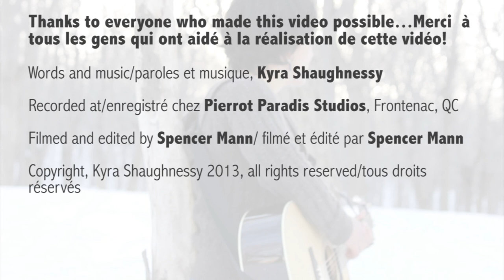Kyra Shaughnessy, Waiting for the Light Official video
Title track of the album Waiting for the Light, released in April 2013!

Music and lyrics by Kyra Shaughnessy.
This video was shot on Mont-Royal in Montreal, Qc, Canada by Spencer Mann.

I wrote Waiting for the Light after sitting on my back porch watching a cardinal at the top of a tree in the alleyway who was singing in the morning sun while I still couldn't feel or see it. That moment, combined with Rabindranath Tagore's beautiful quote that "Faith is the bird that feels the dawn and sings while it is still dark..." provided the inspiration for this song.

Lyrics:

Cardinal sings for the morning
As I am
Waiting for the light
He says, " the darkest hours come just before the dawn is
Visible on the horizon"

Mmmm...mmm, mm, mmmm ( x2)
Mmm...

My heart was broken open
By a love I cant deny
And the truth of love is something
We all have learned to hide

Mmm (etc., x2)

As every drop of water
Finds its way back to the sea
As spring gives way to summer
So you return to me

Mmm (etc. x2)
Mmmm...

REPEAT 1st verse